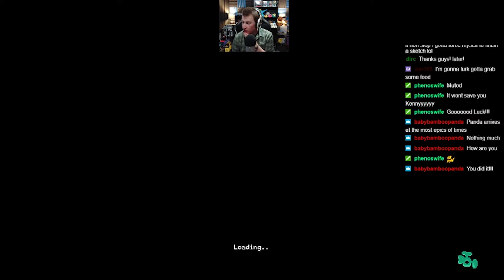Moonlighter | Stream 7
Moonlighter is a fantastic blend of two genres, Rouge-lite and shop keeper management. Shop keeper by day, selling and managing your inventory. The inventory you have gathered while dungeon crawling at night while the town sleeps. Upgrade your gear, the town, and shop, a fantastic highly recommended game.